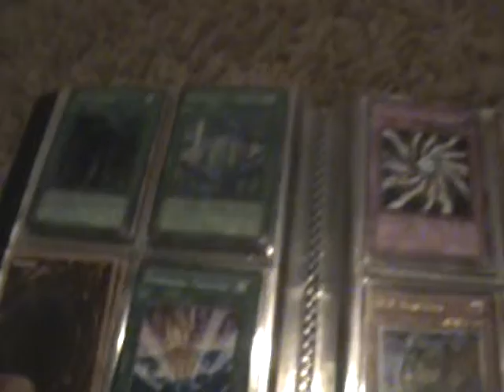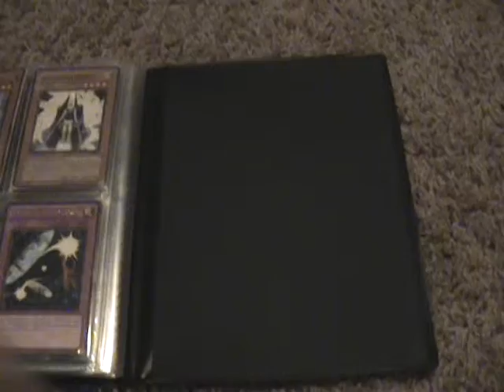Updated Trade Binder (9/19/10)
Updated binder on my channel:)